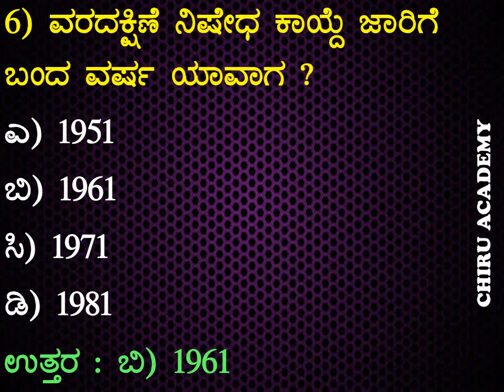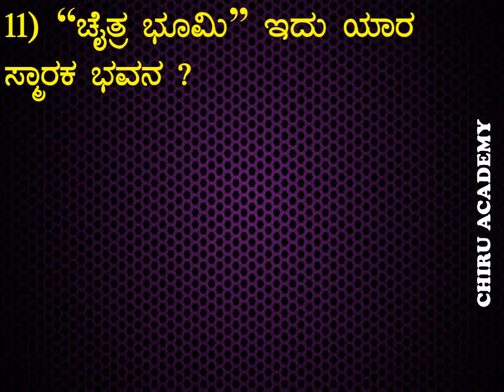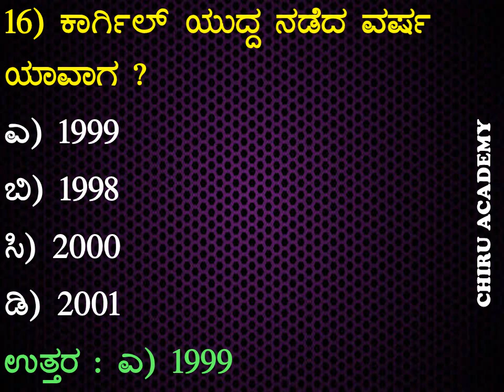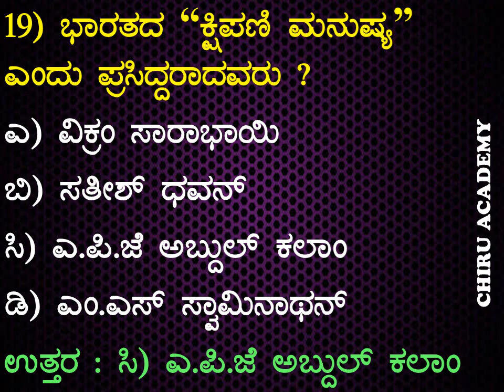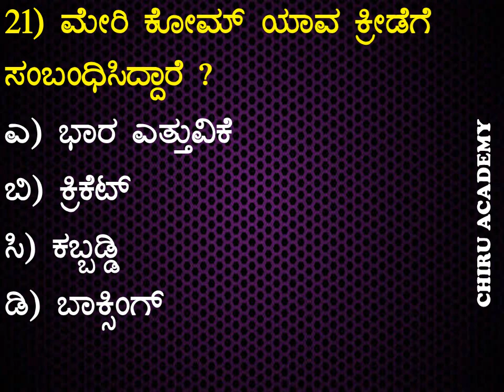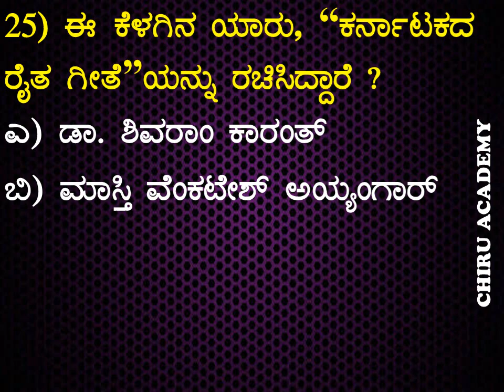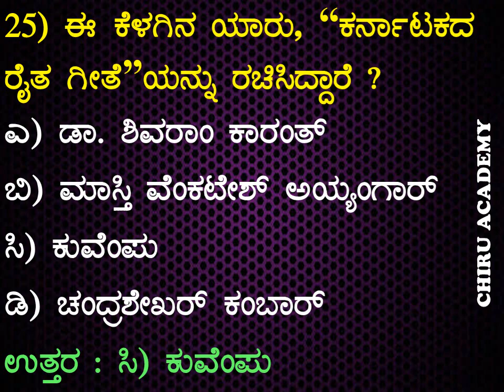Civil PC Police Exam 2021 | General Knowledge important Question and Answers in Kannada ChiruAcademy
PSI Physical Exam 2021 in Karnataka